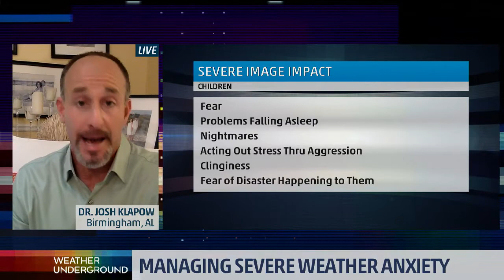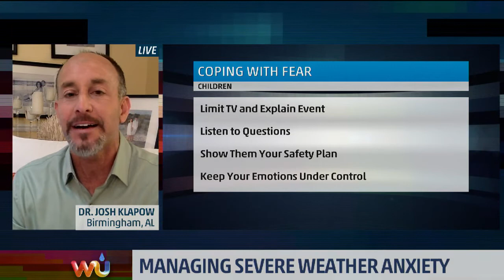Weather Underground TV Show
Joined Mike Bettes and the team on Weather Underground TV to discuss the impact that images of severe weather can have on adults and children.